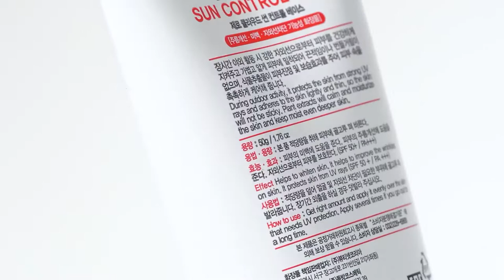[EYENLIP] Zero Cloud Sun Control Base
🌟UV protection is a must and intensive care for your skin🌟

It only contains non-irritating ingredients and applies lightly to all skin types
It provides a light and natural skin without white cast
This SPF50+ PA product powerfully protects UV rays✨

"Zero!" worry about white cast, UV, and stickiness Sun Control Base. Check it out now💞

You can check on various Korean cosmetics from skin care to makeup
All products shown in the videos can be purchased at the 💲lowest price💲 at BeautynetKorea,
We provide delivery to 🌎worldwide.
Register account to get store credits and get various discount promotions!
K-Beauty starts with BeautynetKorea!🥰